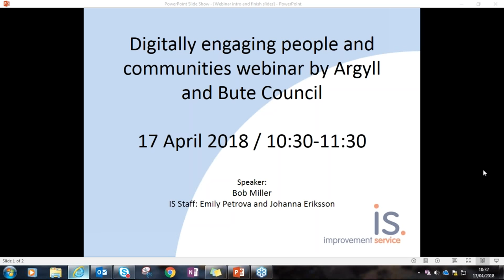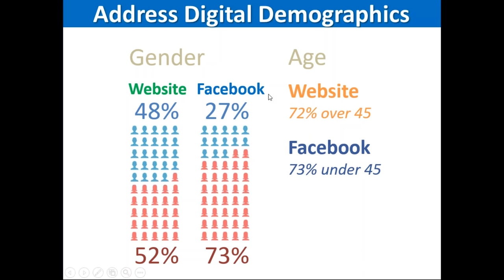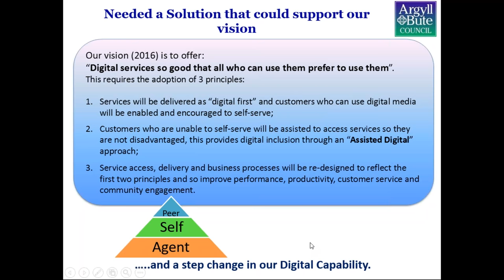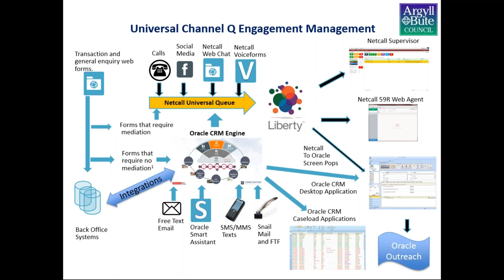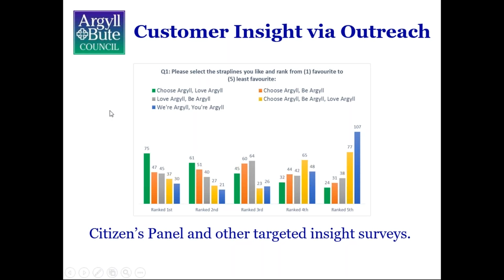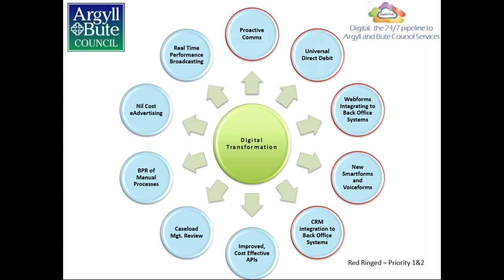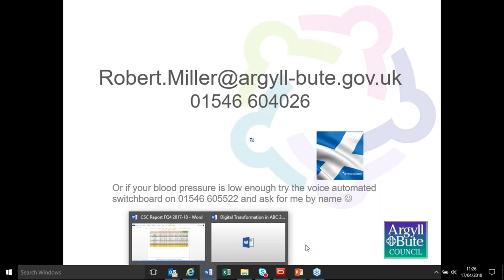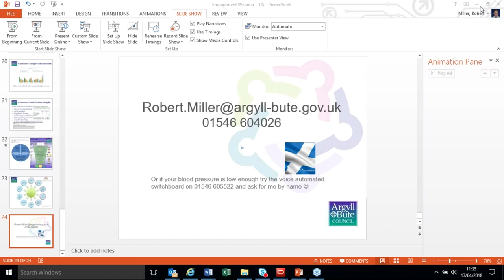Digitally engaging people and communities, Argyll and Bute Council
Faced with increasing customer demand for services, shrinking resources and the need to derive significant back office efficiencies, Argyll and Bute Council decided to wholly replace its telephony/face to face focused mosaic of obsolete technologies with a new cloud based, integrated, omni-channel customer engagement platform.

The new digital solution and the imaginative, joined up processes and culture change behind it has helped keep our council (with its huge geographical challenges), more in touch with its people, communities and businesses, more accountable and available to them and has utterly transformed service efficiency and the customer engagement experience. It is also changing our customer service culture, empowering officers to be proactive instead of reactive, to be outward looking and consultative and to use the array of new tools to be analytical, improving and problem solving for the benefit of the council and its communities. Our radical digital approach is helping us transcend distance and geography to deliver better services, more aligned to the needs of our people and communities.